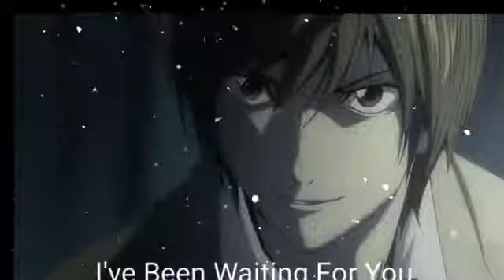Ryuk And Light Friendship Edit❤️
Light Yagami Is A Human,
Ryuk Is A Shinigami.
But The Bond Of Friendship,
Never Mind Who Belong To Which Specie.

A Short Edit Of Light And Ryuk.

Insta oe bhi follow Kardo agar edit pasand aaya ho to😂

This Video Is Made Before L. Lawliet PlayDate Edit
But I Forgot To Post This Video And Wo L ka edit Post Karne Ke Baad Yaad Aaya Ye Bhi Post Karna Tha. Means L Ka playdate edit Latest Creation Hai. But mere channel pe ye latest dikhayega😂.

Written By- "Light And Ryuk"